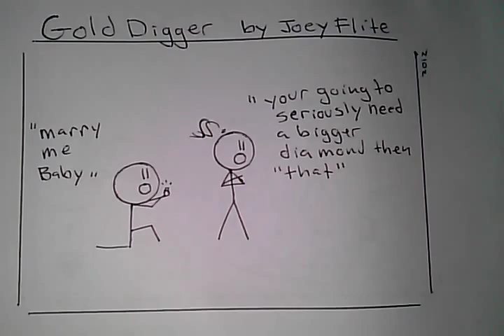Funny Comic- Golddigger